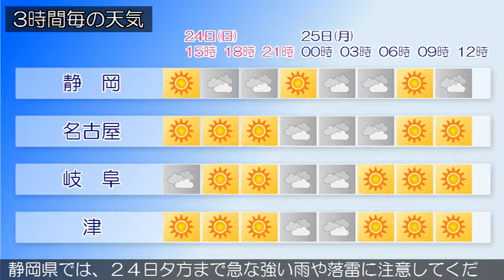2017/09/24 東海地方の天気予報 昼